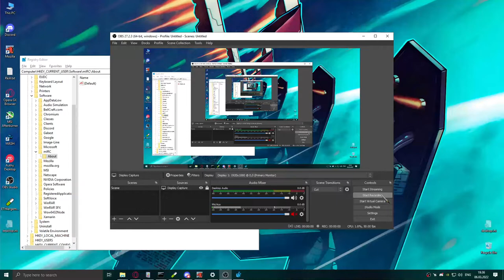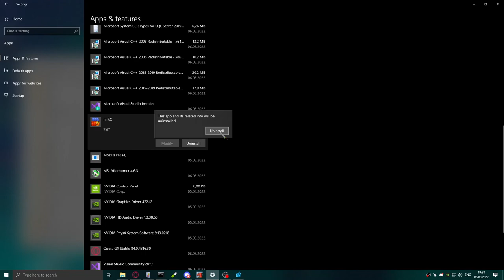off-topic | rip mIRC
I HACKED MIRC
I'm trying reset trial period but expired again.
[[Vad1m's hacked mIRC]] and cannot use this mIRC.
I reinstalling mIRC
[PS] Vad1m's hacker but CSO2 not hacking right now and playing normally without cheat, wallhack and aimbot.
📱 Nokia 5
➰ DPI ???
🔛 Sensitivity 3◦
◦ Default